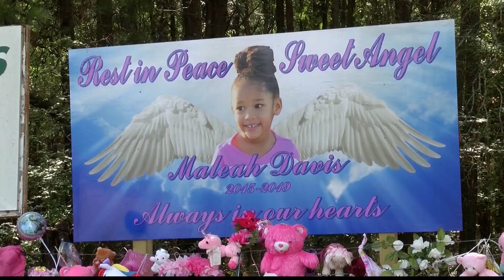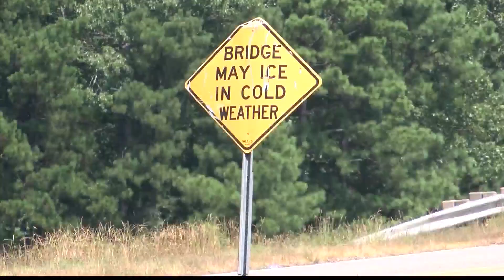Hempstead sheriff leads effort to rename bridge in honor of Maleah Davis